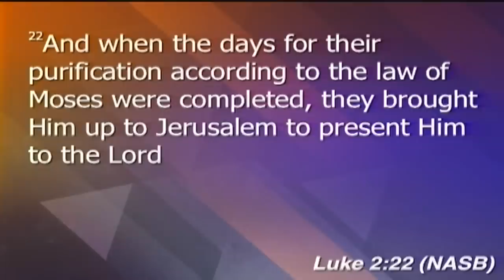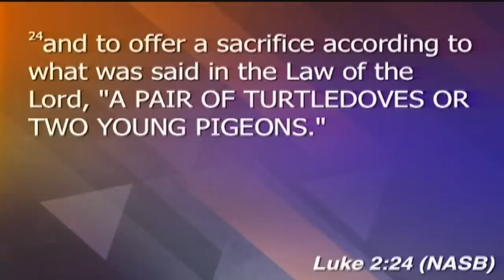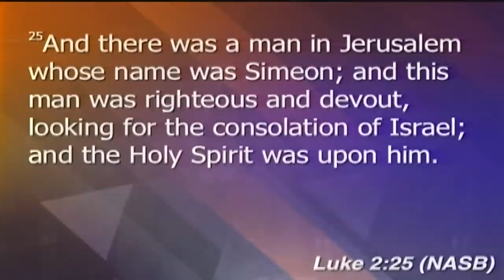Priscilla Shirer: My Eyes Can See